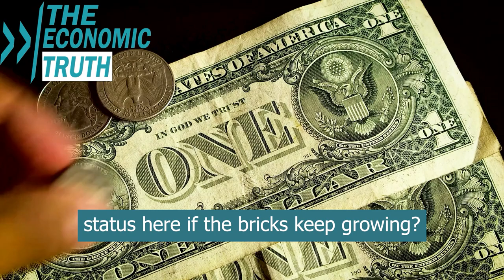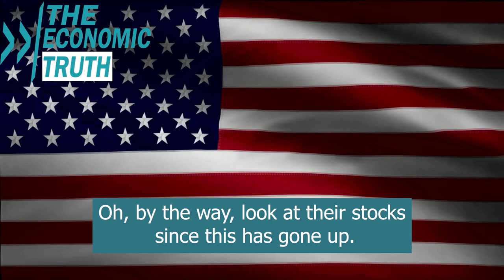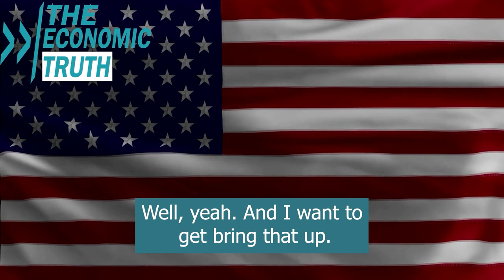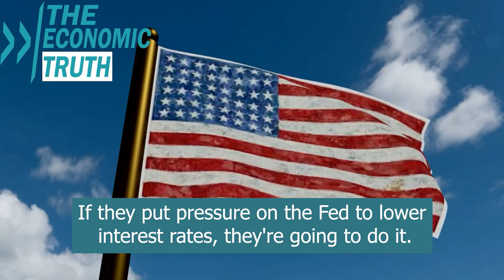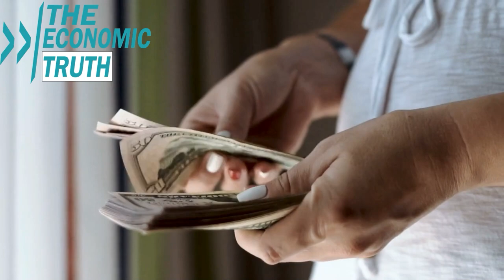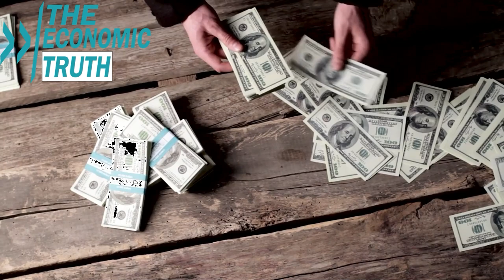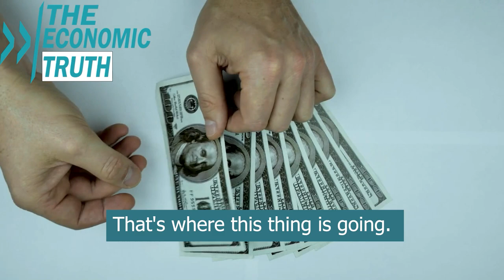Dirty Cash To Digital Trash. They Will Do Anything To Control Our Lifes - Gerald Celente